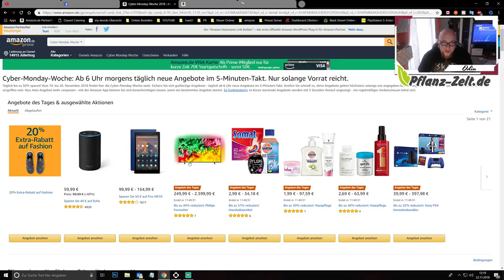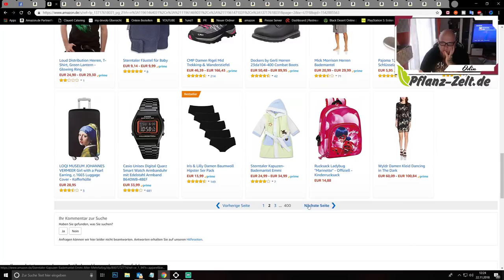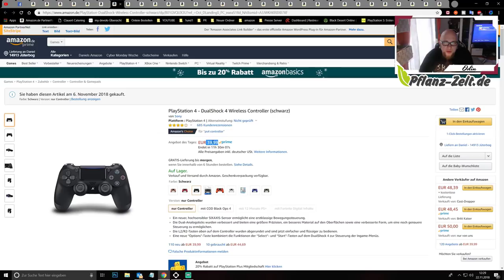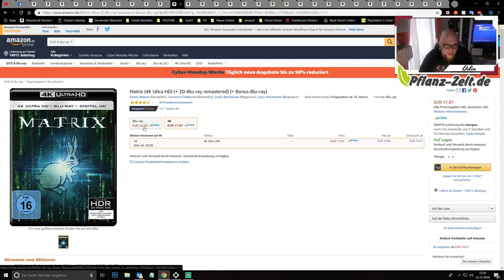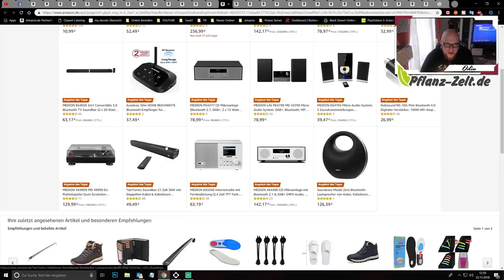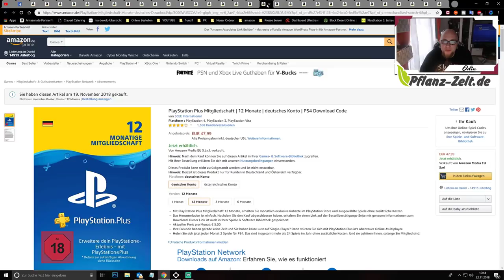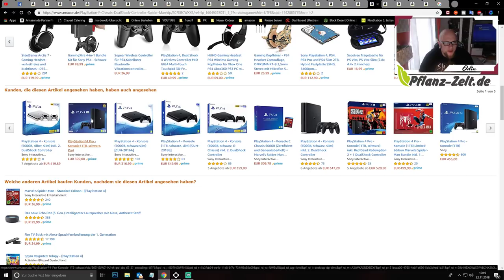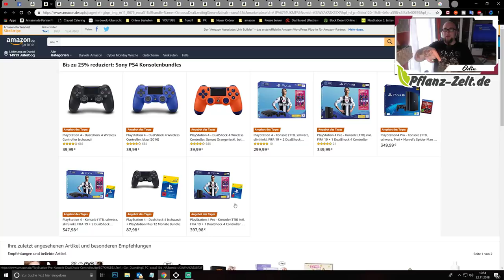Cyber-Monday Angebote Donnerstag 2018